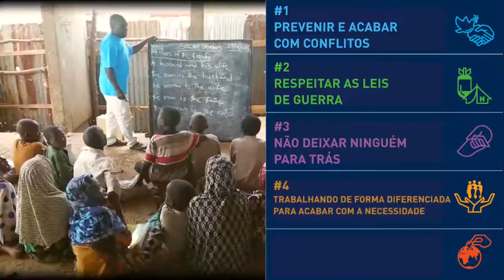125 milhões de mulheres, homens e crianças precisam de assistência humanitária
Nós estamos testemunhando o nível mais alto de sofrimento humano desde a Segunda Guerra Mundial. Mais de 125 milhões de mulheres, homens e crianças precisam de assistência. Começou hoje (23) a primeira Conferência Mundial Humanitária -- confira neste vídeo da Rádio ONU.

Somos parte de uma humanidade compartilhada. Saiba como você pode fazer parte deste evento histórico